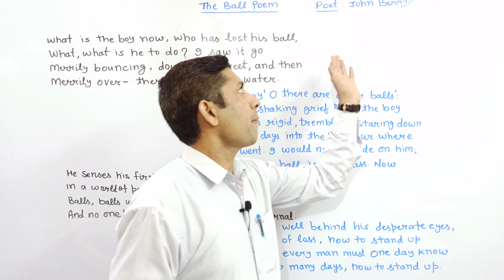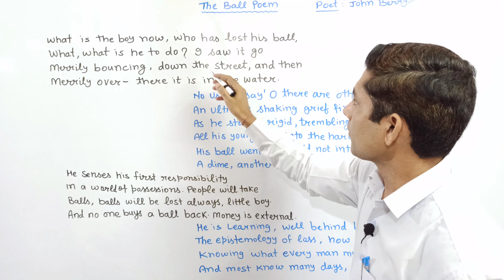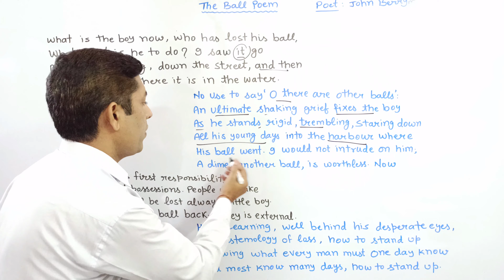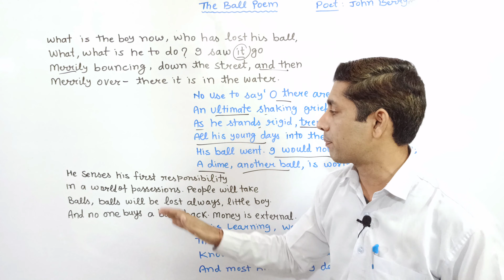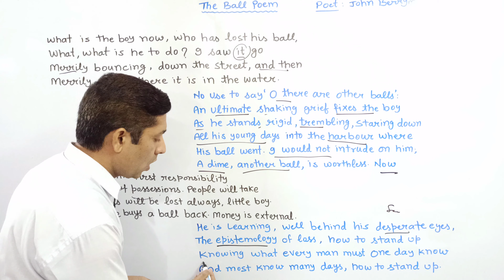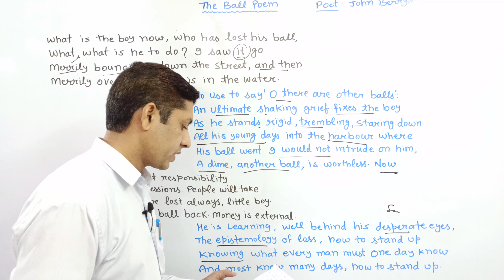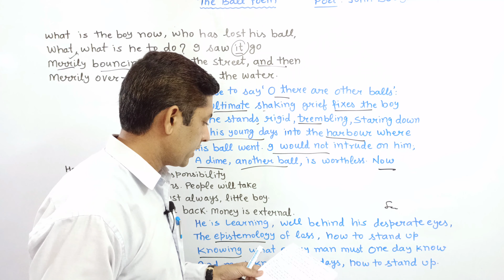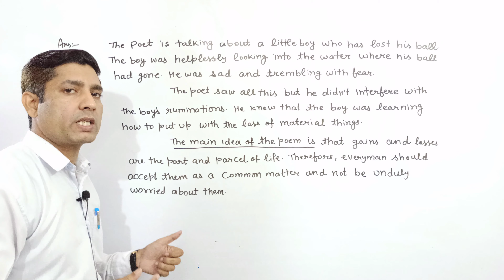The Ball Poem | सभी प्रशनों का एक ही उत्तर |The ball poem class 10 in hindi|line by line explanation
बस एक वीडियो ही काफी है | The Ball Poem class 10 | Learn English With Ram

Hi | in this video you will learn The Ball Poem for class 10 line by line explanation and questions and answers of stanza and long answer type type questions .